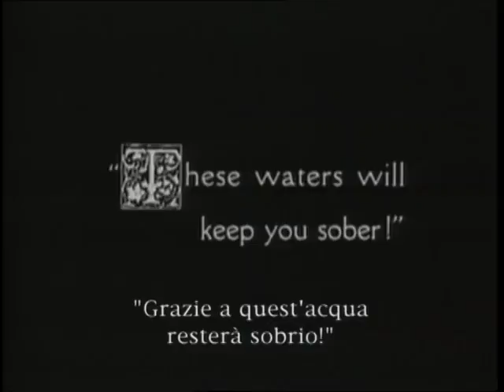August 12, 2019